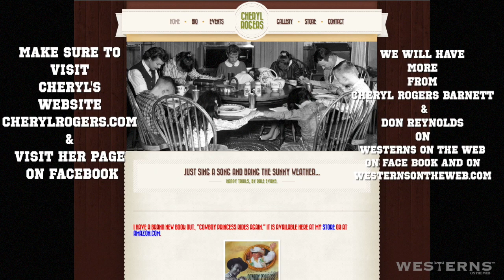Good Morning from Westerns On The Web Cheryl Rogers Barnett THE MORNING SMILE DRINK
watch hundreds of free western movies and TV show episodes online. A special Good Morning show from Westerns On The Web with special guests Cheryl Rogers Barnett (Roy Rogers and Dale Evans Rogers daughter) and Don Reynolds (western actor Little Beaver from Red Ryder and Lord of the Rings animal trainer). In this episode Cheryl tells about the Rogers household BREAKFAST SMILE DRINK. Also in the video are Johnie Terry and Bob Terry. Watch hundreds of free western movies, TV show episodes and interviews on Westerns On The Web.